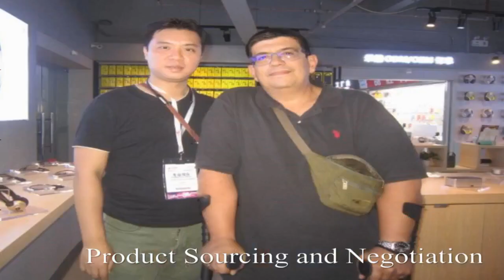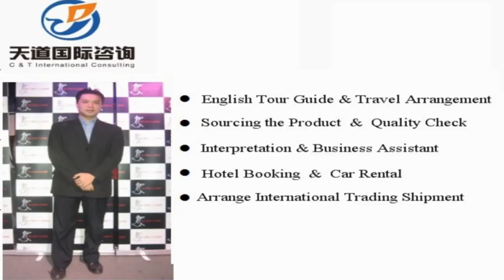Gaoyao Sourcing Agent, Gaoyao Interpreter, Gaoyao Translator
Vchat: huangyiyun328
Skype: michael_328_2

Hi, This is Michael,  a professional interpreter/translator, sourcing agent, business assistant, personal travel tour guide in Gaoyao city, Guangdong Province, China.

Our Detailed Services:

1. Sourcing--could guide you to the wholesale markets and factories for sourcing products with your price and high quality easily !

2. Quality control -- to stay in factory during manufacture to make sure the factories are according to the request production from your side.

3.Shipping -(Express/Air/CONTAINER) -- arrange shipment and work out customs documents and certificates such as packing list,commercial invoice,Certificate of Origin

4. Translation & Interpretation -- follow customer to any city in China ,be your own translator or interpreter. Conference Interpretation(simultaneous/consecutive interpretation),etc.

5. Business Assistant – manage day-to-day operations of business and help keep everything running smoothly.

6. Market research Service: gather information about target markets for our client for helping their business strategy.

7. Travel Arrangement and Plan:  Provide the best itinerary for our client’s trip.

8. Personal tour Guide Service: Provides assistance, information on cultural, historical and contemporary heritage to people on organized tours

9. Car rental—driver service and car pick up anywhere in every city of China.

10. Flight & Train Booking

11. Hotel Booking

12. Business Consultant:  provides professional or expert advice in the fields like Marketing, Export and Import, Human Resource, Public Relationship, Government Policy, Marketing Research, Company Set Up.

Wechat: huangyiyun328
Skype: michael_328_2